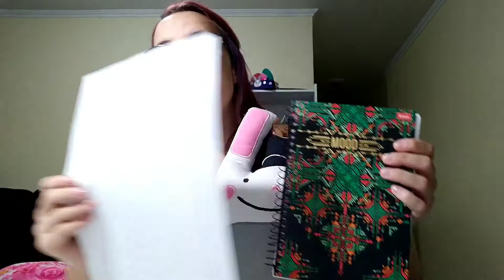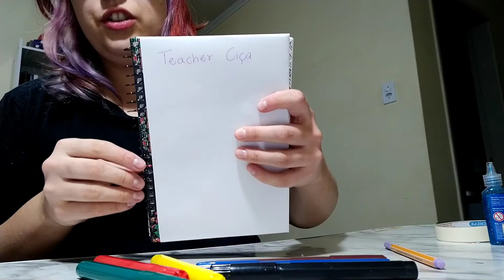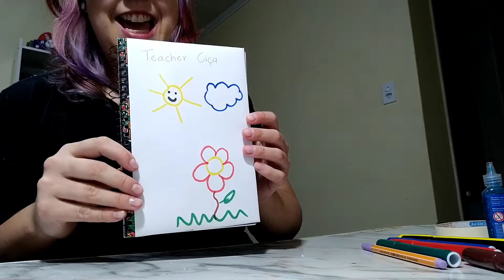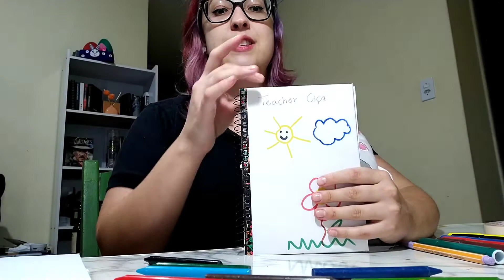Diary about quarantine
Que tal se as crianças relatarem tudo o que acharem importante nesta quarentena? A teacher Ciça traz uma ideia!